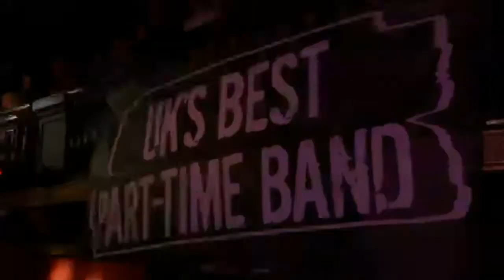Bombskare UKBPTB Final Highlights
Presenting Bombskare.  Winners of BBC 2 UK' Best Part-time Band Competition 2016

Live highlights from the Final.